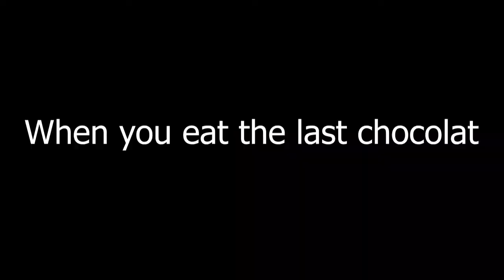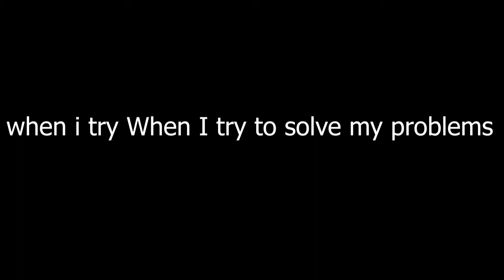cute animals ,animals makes me happy, funny,happy animals